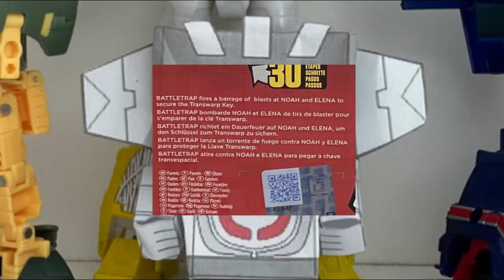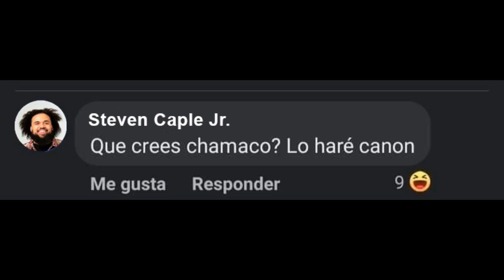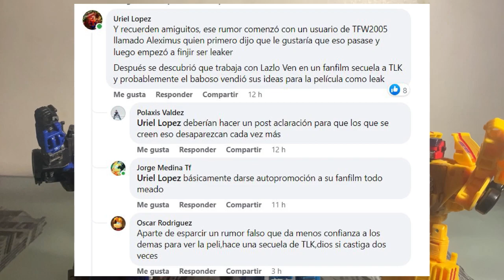Las “Filtraciones” de Rise of The Beasts son kk - WheeljackTv TF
Salaverga gente juro q si veo un wheeljack machista acosador y demente me salgo del cine.

STEVE CAPLE JR NO NOS HAGAS ESTOOOOOOOOOOOOOOOOOOOOOOOOOOOOOOOOOOOOOOOOO

En su canal encontrarán muchos stop motions muy graciosos que también son buenazos.
Si van a su canal dile que vienen de parte mía

Tags. transfromers
Transformers
Transformers rise of the beasts
Transformers g1
Transformers stop motion
Transformers videos
TF
Wheeljack Tv
Wheeljack g1